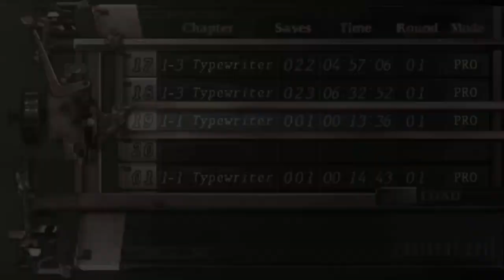Resident Evil 4 Depressed Zone ECE DEMO - Gameplay 1/3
Demo vai até r109 onde no jogo normal tem vários corvos e o som do Gigante preso.

Demo goes up to r109 where in the normal game there are several crows and the sound of the giant stuck.

Créditos

Mod Depressed Zone ECE DEMO criado por Aaron PvP

Autor dos Mods Skin usados:

1º Dante para Leon criado por Marcos RC;
2º Trish para Ashley criado por Marcos RC;
3º DMC4 Scarecrow por Ganados criado por Gabriel Gantz;
4º Textura HD para armas criada por NEGAARMAX;
5º Demon Norse para armaduras criado por david flores;
6º Berseker (Gears Of War) para Mega criado por David Aron;
7º Harbinger M.E.2 para Saddler criado por n00b_saibot;
8º Rage para Verdugo criado por Jorel 221;
9º Enb serie usado criado por NEGAARMAX.